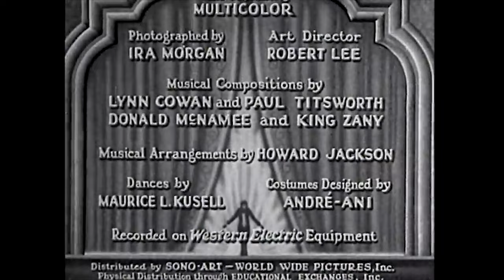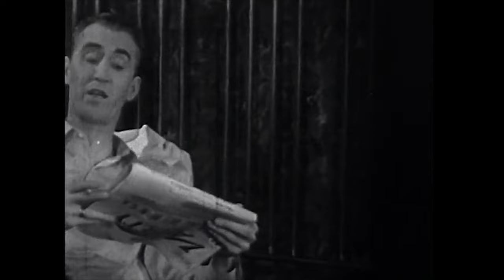THE GREAT GABBO (1929) HD FULL MOVIE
The Great Gabbo (1929) starring and directed by Erich von Stroheim
Based on a story ("The Rival Dummy") by Ben Hecht

For mentally unstable ventriloquist Gabbo (Erich von Stroheim), nothing is as great as himself and his dummy, Otto. Gabbo berates those around him, including his assistant Mary (Betty Compson), blaming her for the duo's lack of success. When Mary leaves, Gabbo realizes how much he needs her. However, Gabbo is quickly falling into madness and speaks through his puppet, using Otto as his only communication with the world.

The Great Gabbo is a musical film based on the story The Rival Dummy by Ben Hecht. Hecht is also responsible for the screenplay for His Girl Friday.

The Great Gabbo is also notable for having inspired the 1993 The Simpsons episode "Krusty Gets Kancelled", which features a ventriloquist dummy of the same name.

Not Rated | 1h 32min | Drama, Musical, Romance

Directors: James Cruze, Erich von Stroheim (uncredited)
Writers: Ben Hecht (adapted from the story by), Hugh Herbert (dialogue)
Stars: Erich von Stroheim, Donald Douglas, Betty Compson

This is public domain like never before.
Discover the world of Annictive Public Domain.
⇨ an HD/4K library of funny & fascinating public domain MOVIES & MORE!

Send questions and inquiries to